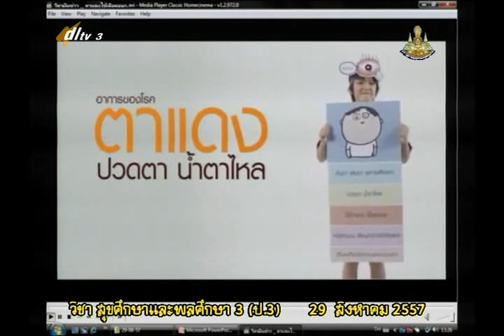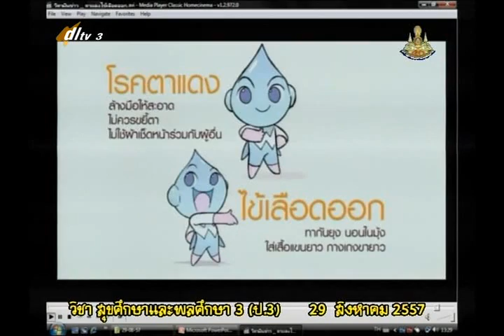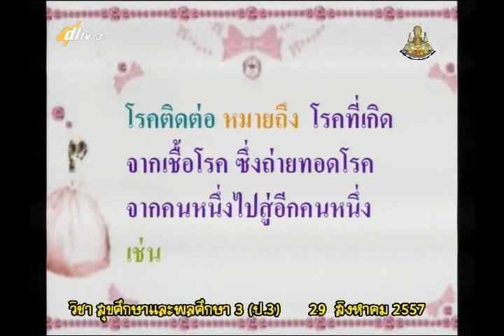015A+3050957+สุข+เรื่องโรค+heap3+dl57t1+w15